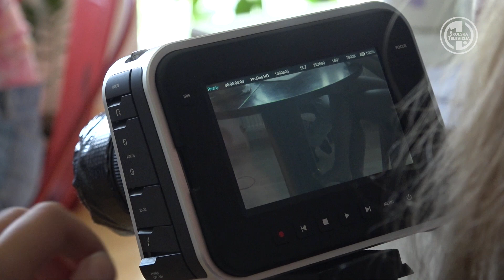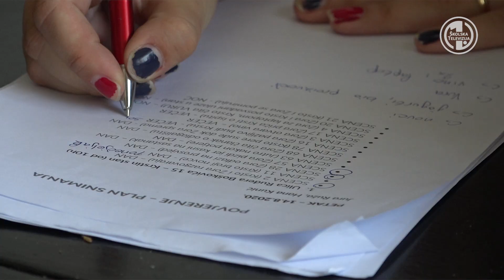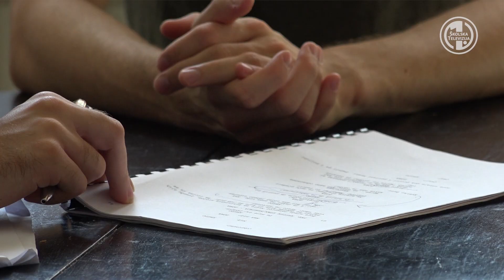U Varaždinu se snima dugometražni film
U Varaždinu se snima dugometražni igrani film pod nazivom Povjerenje. Radnja je smještena u blisku budućnost, a tema je za Varaždince aktualna i intrigantna – gradsko smeće i štrajk djelatnika Čistoće. Naša ekipa bila je na filmskom setu i doznala pojedinosti.